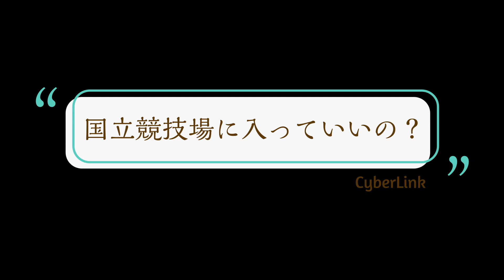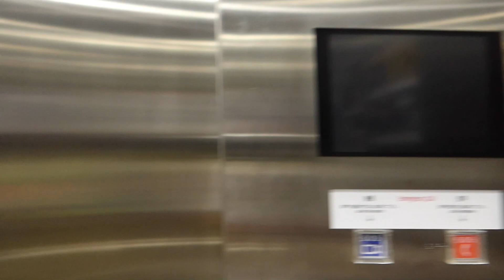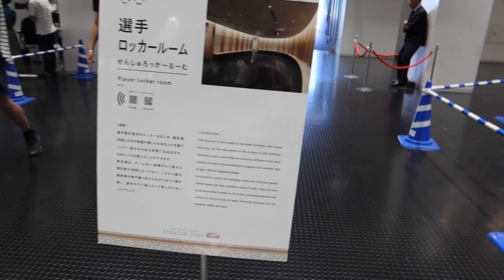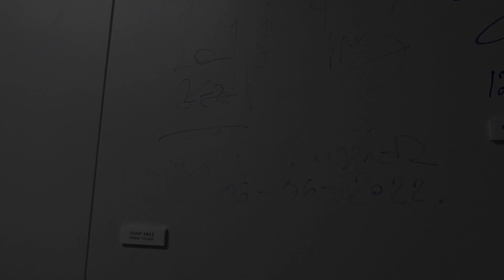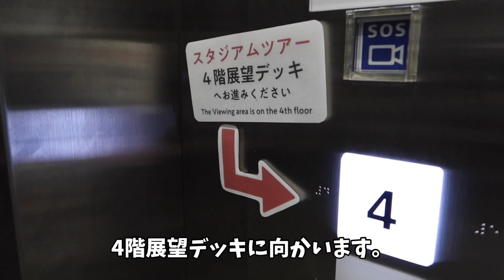激レアを見学できちゃう国立競技場はすんごかった！ロッカールームも見学して、選手になれた気がしました！？【ゆる～くVlog】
みなさん こんにちは！かわてつです。
国立競技場のスタジアムツアーに行ってまいりました！

選手ロッカールームや、競技トラックなど、通常では見ることができないエリアをオリンピック・パラリンピックの記憶とともに紹介しながら巡回するツアーなのです。
選手しか知り得ない憧れの国立競技場フィールドは、あまりの広大さに圧倒されました。
選手が一丸となれる楕円形のロッカールーム。壁には選手のサイン。聖火と表彰台も間近で見ることができ、まさに選手になった気分を味わえました。

競技場でイベントがある日を除いて、国立競技場スタジアムツアーのサイトから見学申し込みができます。
アテンドの帯同は無く、30分間の目安で順路に沿って巡回できます。
料金は、大人1,800円（2023年9月現在）
高いとみるか、安いとみるかは、一度このツアーに参加してみてからにしましょう。

目次
00:00 Opening
00:43 国立競技場に入る。
01:28 地下2階
04:04 フィールドに降り立ちました！
05:24 観客席を巡る
07:18 最後に

【使用機材:Video & Photo】
Canon  PowerShot  G7X markⅢ
Canon  トライポットグリップ HG-100TBR
DEITY  V-Mic D4 Duo
SONY  α7c
SONY  SEL24F28G
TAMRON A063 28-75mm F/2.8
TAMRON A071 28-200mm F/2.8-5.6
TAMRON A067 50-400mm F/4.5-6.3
SONY シューティンググリップ GP-VPT2BT

PowerDirector365 (CyberLink)